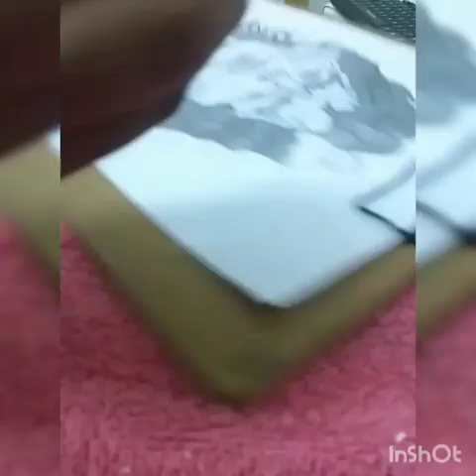Diego maradona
An attempt of drawing Diego maradona.
taken time to draw was 35:00 mintues.
rest in peace. DIEGO MARADONA
dedicating to all the fans who loves him and for Barcelonans.